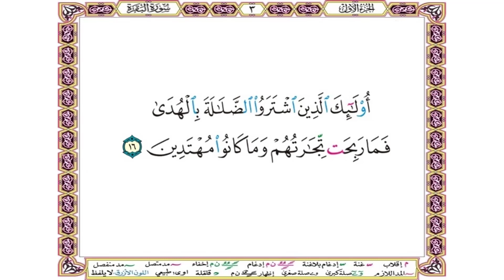أولئك الذين اشتروا الضلالة بالهدى فما ربحت تجارتهم وما كانوا مهتدين -سورة البقرة آية 16- بصوت الحصري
أولئك الذين اشتروا الضلالة بالهدى فما ربحت تجارتهم وما كانوا مهتدين (16)

أُولَٰئِكَ الَّذِينَ اشْتَرَوُا الضَّلَالَةَ بِالْهُدَىٰ فَمَا رَبِحَت تِّجَارَتُهُمْ وَمَا كَانُوا مُهْتَدِينَ (16)

أولئك, أي: المنافقون الموصوفون بتلك الصفات { الَّذِينَ اشْتَرَوُا الضَّلَالَةَ بِالْهُدَى } أي: رغبوا في الضلالة, رغبة
المشتري بالسلعة, التي من رغبته فيها يبذل فيها الأثمان النفيسة.

وهذا من أحسن الأمثلة, فإنه جعل الضلالة, التي هي غاية الشر, كالسلعة، وجعل الهدى الذي هو غاية الصلاح بمنزلة
الثمن، فبذلوا الهدى رغبة عنه بالضلالة رغبة فيها، فهذه تجارتهم, فبئس التجارة, وبئس الصفقة صفقتهم وإذا كان من
بذل دينارا في مقابلة درهم خاسرا, فكيف من بذل جوهرة وأخذ عنها درهما ؟" فكيف من بذل الهدى في مقابلة
الضلالة, واختار الشقاء على السعادة, ورغب في سافل الأمور عن عاليها ؟" فما ربحت تجارته, بل خسر فيها أعظم خسارة.

{ قُلْ إِنَّ الْخَاسِرِينَ الَّذِينَ خَسِرُوا أَنْفُسَهُمْ وَأَهْلِيهِمْ يَوْمَ الْقِيَامَةِ أَلَا ذَلِكَ هُوَ الْخُسْرَانُ الْمُبِينُ }

وقوله: { وَمَا كَانُوا مُهْتَدِينَ } تحقيق لضلالهم, وأنهم لم يحصل لهم من الهداية شيء, فهذه أوصافهم القبيحة.